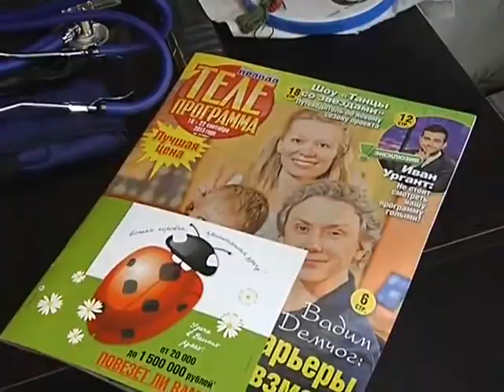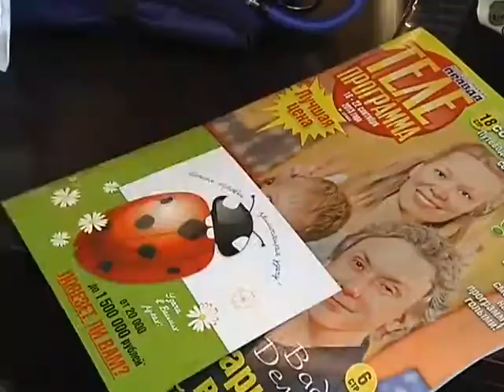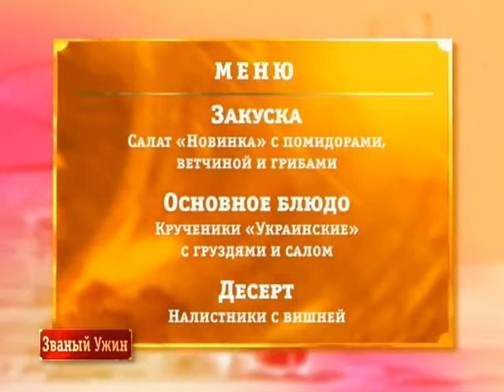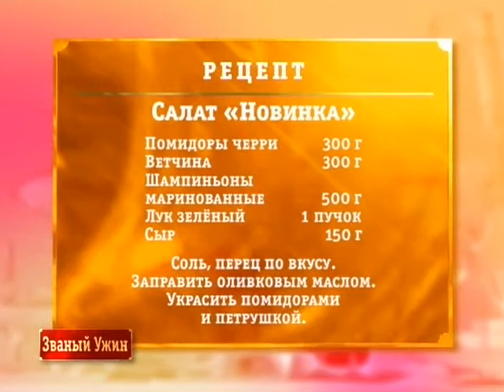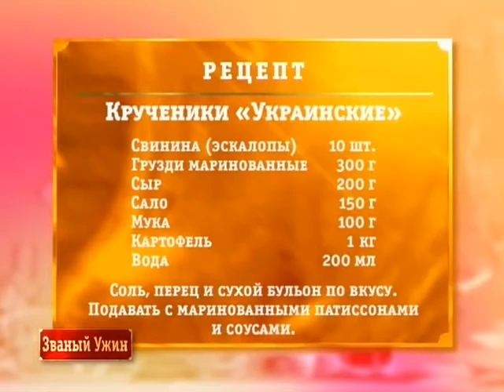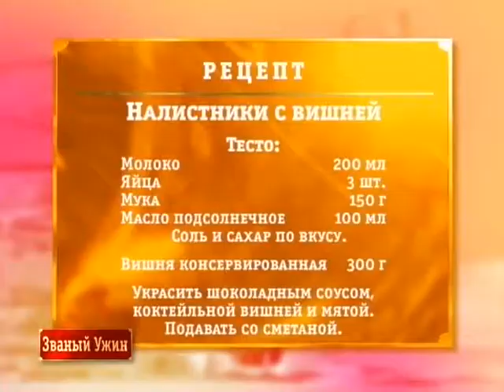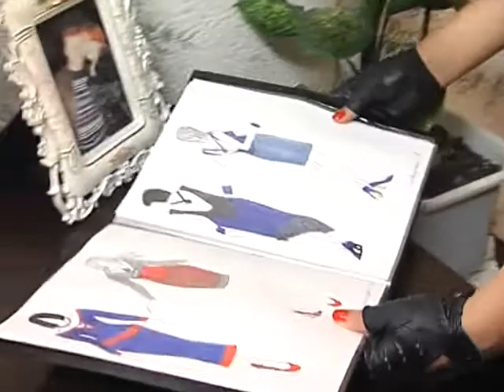Званый ужин 295. Светлана Сливинская - сестра-сиделка, 30 лет. День 4.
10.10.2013